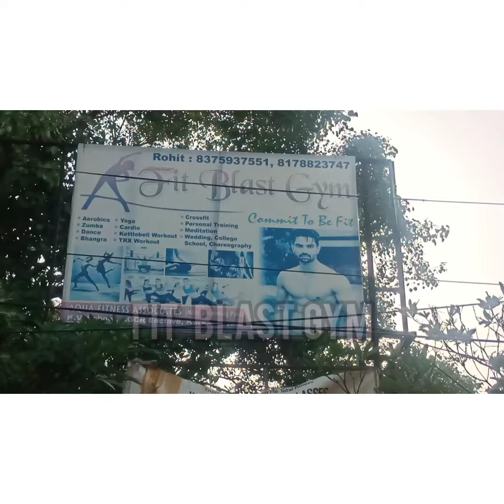Aerobics|| Yoga|| Calesthenics|| Zumba || Cardio|| Functional Workout|| TRX|| FitblastGym